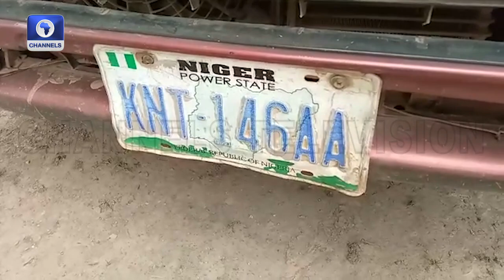Niger NSCDC Apprehends 4 Vehicles, 3 Suspects Sabotaging Petrol Sells